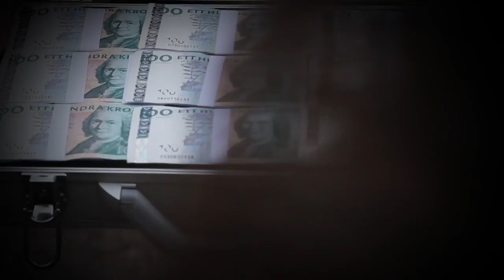De Vet Du delar ut 100.000 kr - Profilerna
De vet du har fått 100.000 kr att dela ut till valfritt case.

Hjälp DeVetDu att göra världen bättre.
Dela din idé på axepeace.se
Bästa förslaget får 100.000 kr av AXE!